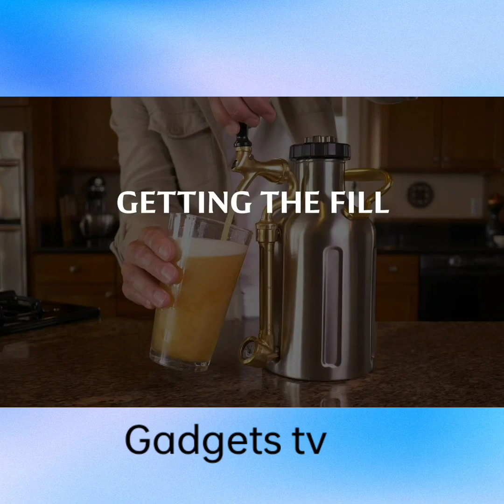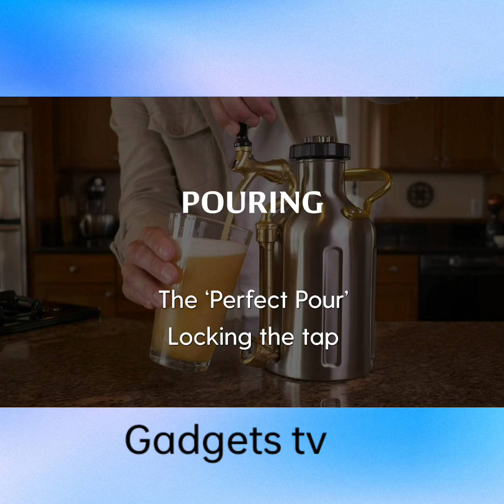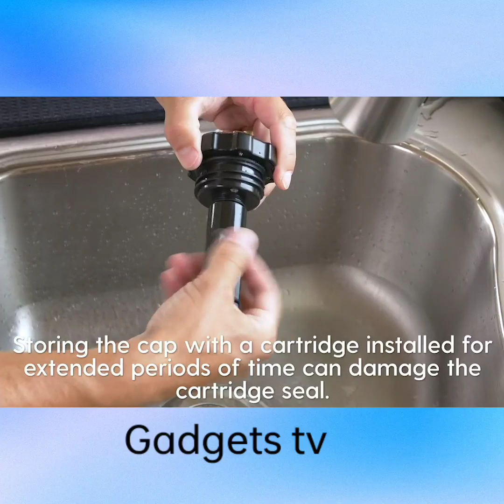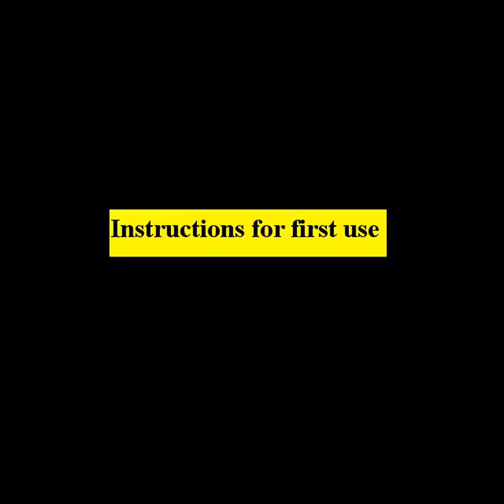Cool Gadgets || Smart Appliances Home Cleaning Inventions for the Kitchen || Makeup & Beauty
Tracks-
MBB-Good vibes